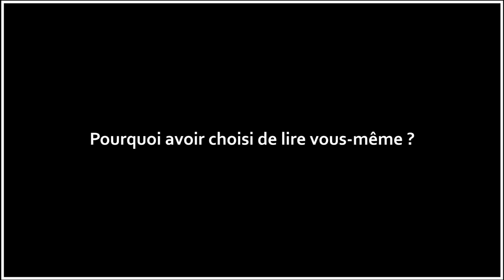L'art de la guerre 2 - Sophie marie larrouy - extraits du livre audio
salut !

Si vous voulez entendre un autre extrait et vous lancer dans l'achat de l'art de la guerre 2 en audiobook, alors c'est par là :